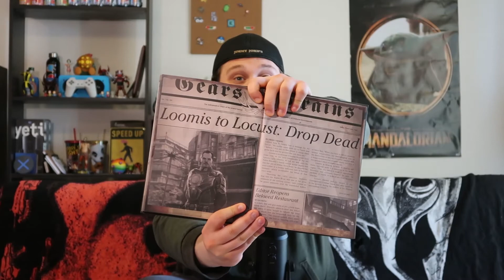Gear Talk: [CARMINE FAMILY] Fredo Carmine - Character Discussion/Analysis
It's Fredo Carmine. I don't really know where else to go with this. Learn a thing or two from the best reported in all of Gears. Well I guess you would already know if they would have put him in Gears of War: Judgement. Only a cliff note in the lineage of the Carmine family. Don't worry Fredo. I've got your back.